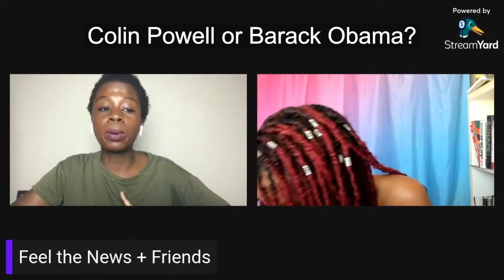Who is a hotter war criminal?